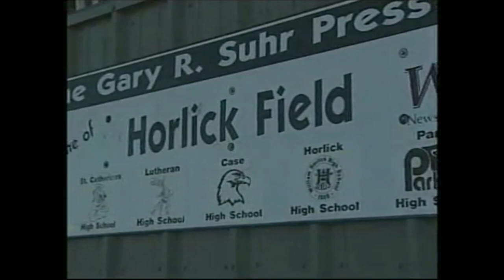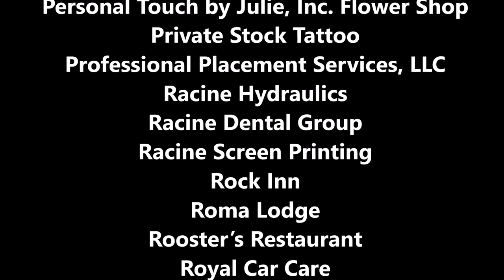Saturday Night is Game Night | Wisconsin Bulldogs @ Racine Raiders | July 14, 2007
The Racine Raiders hosted the Wisconsin Bulldogs at Historic Horlick Athletic Field on July 14, 2007. The game was originally broadcast on the now defunct Time Warner Sports with Bob Brainerd and Gary Ellerson.